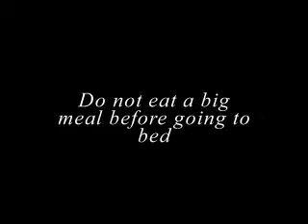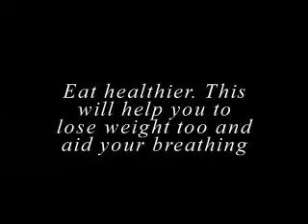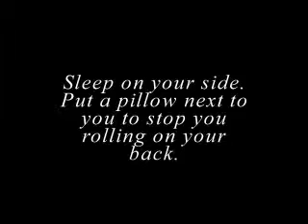Top 10 Methods To Stop Snoring